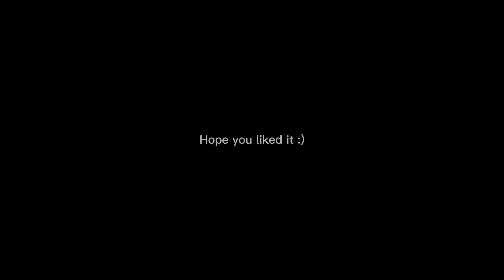My Little Teddy Bear